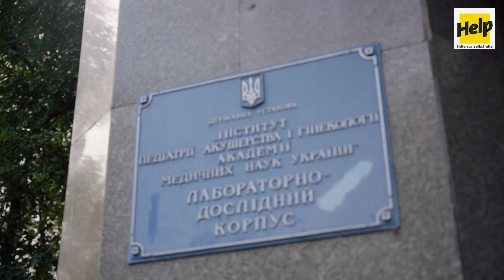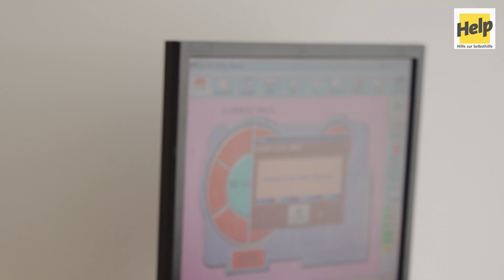Institute of Pediatrics, Obstetrics and Gynecology Labaratory Repair Works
Help провели реконструкцію лаборатнорного корпусу Інституту педіатрії, акушерства та гінекології у Києві. Лікарня приймає найскладніших пацієнтів з усієї країни, надаючи потрібну допомогу матерям та їхнім дітям, тому важливо забезпечити належні умови для проведення лабораторних досліджень, що дозволяють виявити інфекційні захворювання на ранніх стадіях.

Наразі приміщення лабораторії повністю відповідає нормам експулатації обладанння молекулярно-біологічних досліджень. Завдяки цьому пацієнти Інституту зможуть швидше отримувати необхідну та якісну медичну допомогу.

Допомогу було надано за фінансової підтримки Федерального міністерства закордонних справ Німеччини та Aktion Deutschland Hilft.

Help reconstructed the Institute of Pediatrics, Obstetrics, and Gynecology laboratory building in Kyiv. The hospital receives the most challenging patients nationwide, providing the necessary assistance to mothers and their children. Therefore, it is vital to provide appropriate conditions for conducting laboratory tests that allow the detection of infectious diseases at early stages.

Currently, the premises of the laboratory fully comply with the norms of exploitation of possession of molecular biological research. Thanks to this, patients of the Institute will be able to receive the necessary and high-quality medical care faster.

The assistance was provided with the financial support of the German Federal Foreign Office and Aktion Deutschland Hilft